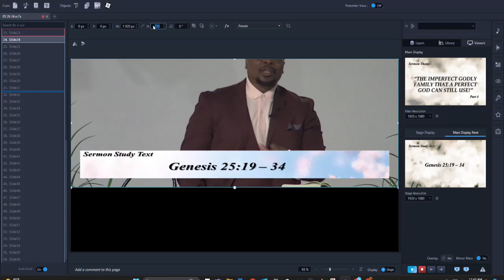Pastor Kevin L. Webster - The Imperfect Godly Family That a Perfect God Can Still Use (Part 4)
The Imperfect Godly Family That a Perfect God Can Still Use (Part 4)